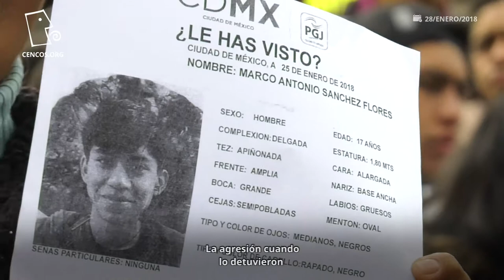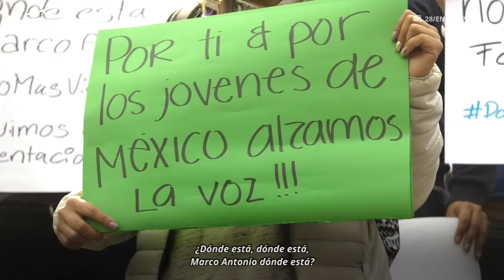Anuario2018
El 23 de enero de 2018, en las inmediaciones del metrobus El Rosario, policías detuvieron al estudiante Marco Antonio Sánchez, quien durante días estuvo desaparecido.

En este mitin, el 28 de enero, sus familiares exigían a las autoridades capitalinas información sobre su paradero.